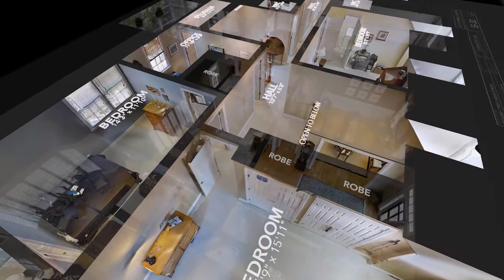272 Sir Thomas Lunsford (Holly Hills), City of Williamsburg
Beautiful home available in City of Williamsburg with 1st floor Master
Lovely, well maintained custom built home in much sought after Holly Hills in the City of Williamsburg. Within walking distance to the historic area and William and Mary. Formal and casual living and dining areas, perfect for entertaining. Open kitchen and vaulted family room with oversized wood burning fireplace and gas starter. Wonderful flow from kitchen and family room to deck and screen porch leading to private back yard and wooded area. Hardwood flooring and crown molding throughout the first floor; wainscoting and dental molding in the formal dining room. First floor master bedroom, three guest bedrooms, office, custom plantation shutters, large home theater with built-ins and retractable 110 inch screen. Walk-in and pull-down attic areas. Two zone HVAC with humidifier. Large three car garage, security system, patio and deck with gas connection, holiday circuit, professional landscaping, sprinkler system, and much more. A home not to be missed! Less

WHAT I LOVE ABOUT THE HOME:
Lovely, well maintained home in much sought after Holly Hills, within walking distance to the historic area and William and Mary. Formal and casual areas, perfect for entertaining. Open kitchen and great room, screen porch with private back yard, backing to natural area. First floor master bedroom, three guest bedrooms, office, home theater, large three car garage, security system, and much more. A home not to be missed!

mls#1715002
$825,000

Charlotte Turner, Associate Broker, Liz Moore and Associates​
5350 Discovery Park Blvd

Certified Luxury Home Marketing Specialist® (Million Dollar Guild®)
Accredited Buyer Representative®
Accredited Staging Professional®
e-Pro®